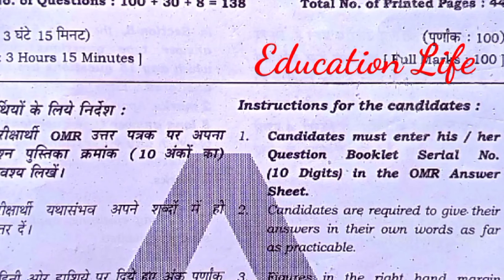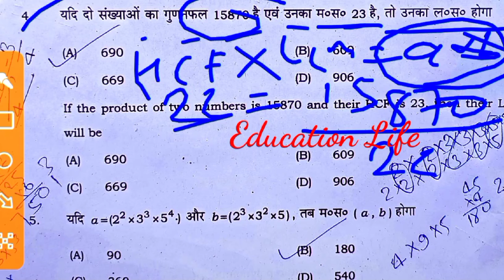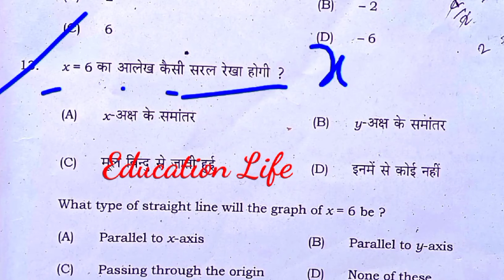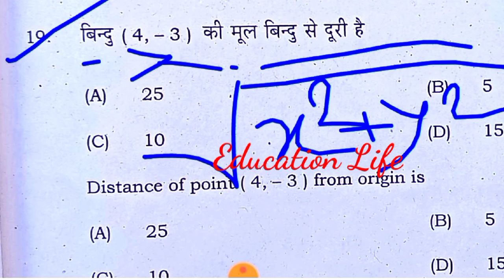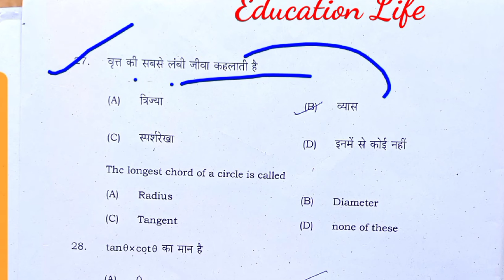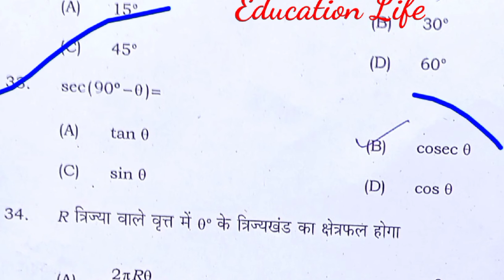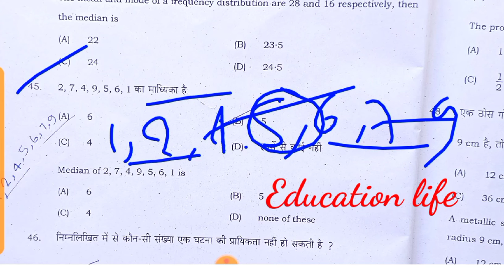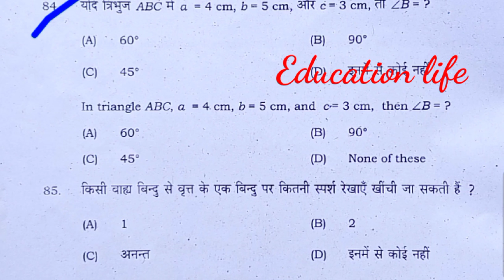Bseb 10th Sent up Exam 2021 |Sent up Exam math Objective Questions Solve 100 Answer key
Subject - Math All Board Exam CLASS- 10
                  TRICK method Solve Ncert Leval
                  2022 Msth

Hello
Namaskar दोस्तों
       आप सभी Friends Msth पढ़ सकते हैं ।
Math class 10th sentup exam 2021 Objective Question solve

10th_mathsenupexam solve_paper_2021
10th_math_sentup exam_paper_2022_solution,
10th_math_sentup exam _paper_2022_By_Raj sir
math class 10th solved Modle paper Solution Objective Question#2022
class 10th math model paper solve,
sentup exam 2021  paper 2022 class 10th math subjective,
model test paper math 10th class,
Education life Raj sir Trick class 10th math model paper 2022,
ap 10th class maths sentup exam 2021  paper 2022
ap 10th class maths model paper 2022 answers, Education life by Raj sir
10th class math model paper 2022 solution

Top math Objective Question 2022